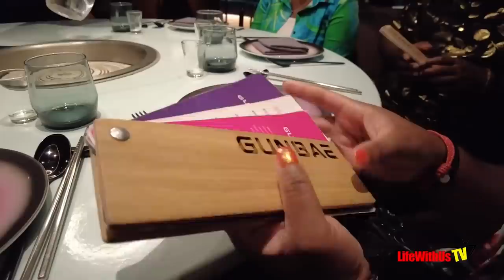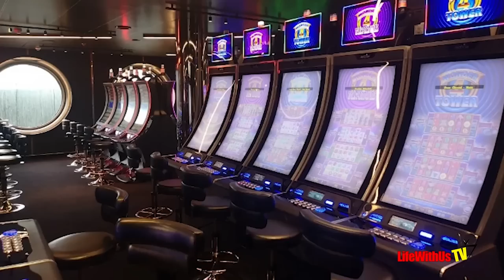Virgin Voyages Scarlet Lady Review!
On November 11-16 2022 we sailed on the Virgin Voyages Scarlet Lady. We're going to give you an in-depth review of our experience on board. We are gonna to discuss the cabin, food, entertainment, and so much more.

Code: RBED4FY16QNSGLQW, YHR9ZFBD9FVIPZRD, ZD6EJQWWN0OY6V6T